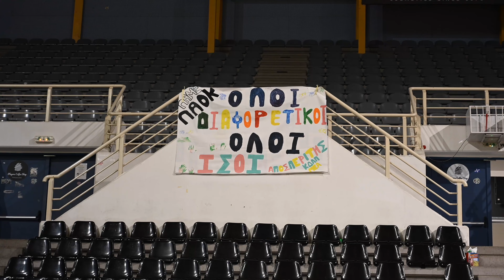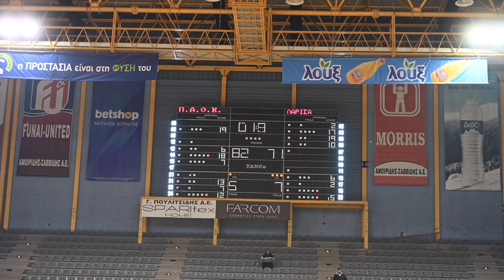PAOK mateco - Larisa 82-71 Backstage Video